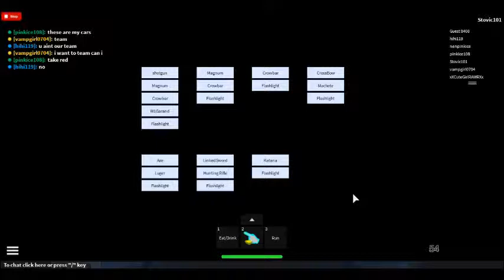Twd series Ep 5